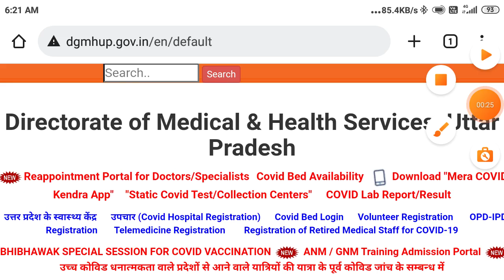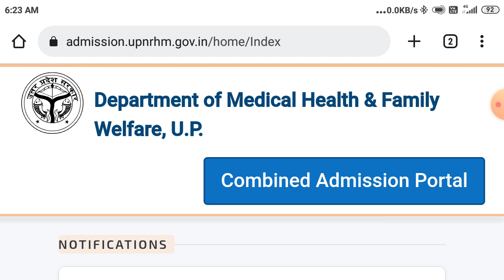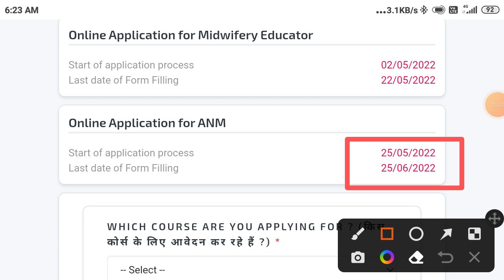UP GNM Admission Form 2022 GNM Admission Form 2022 Merit List Updates GNM Merit List Release Date